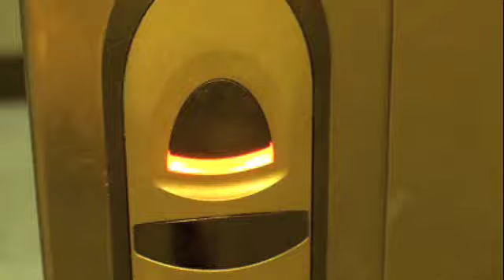Office Warehouse Commercial Space Brookvale 18 West Street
A range of brand new units in this contemporary industrial commercial building. Spaces range from 82 to 114 m. With a bulk retail potential site on the road front.